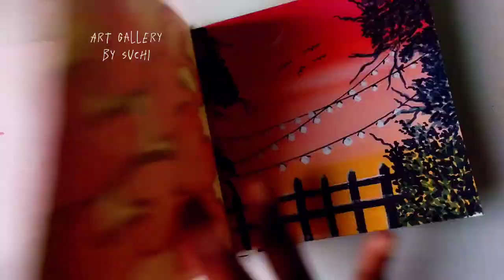Rainey night scenery drawing technique. Easy drawing idea step by step. Easy drawing for beginners.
Hi..my name is jahan suchi. I try to easy drawing idea. 🙂

beautiful night scenery drawing
day and night scenery drawing
simple night scenery drawing
day and night scenery drawing easy
moonlight easy night scenery drawing painting
moon night scenery drawing
day and night scenery drawing with oil pastels
night scenery drawing easy
moonlight night scenery drawing
oil pastel night scenery drawing
night sky drawing aesthetic
night sky drawing art
night scenery drawing easy and beautiful
night sky drawing black and white
alone girl night scenery drawing
day and night scenery drawing for beginners
how to draw a beautiful night scenery
a night scene drawing
drawing scenery for beginners
night scenery drawing beautiful
night sky drawing background
night scenery drawing for beginners
night view building drawing
night sky easy drawing
night sky background drawing easy
night sky drawing on black paper
night sky drawing step by step
easy butterfly night scenery drawing
how to draw night scenery
how to draw evening scenery
beautiful night scene images
beautiful night scenes
how to draw a beautiful night sky
night sky drawing color pencil
night sky drawing cute
night sky drawing cartoon
night scenery drawing with colour
night sky crayon drawing
night sky city drawing
night scenery drawing for class 4
night scenery drawing watercolor
night sky charcoal drawing
night scenery drawing for class 6
christmas night scenery drawing
night scenery drawing with pencil colour
night city scenery drawing
night scenery drawing easy with colour
night scenery drawing with poster colour
romantic couple night scenery drawing
night sky digital drawing
day night scenery drawing
dark night scenery drawing
night sky drawing ideas
night skyline drawing
draw night
night drawing ideas
night scenery drawing easy with pencil
night scenery drawing easy for kids
night scenery drawing easy with watercolor
night scenery drawing easy step by step
night scenery drawing easy for beginners
night scene drawing easy
night sky drawing easy
easy night scenery drawing
easy night scenery drawing for kids
oil pastel night scenery drawing easy
night scenery drawing for kids
night scenery drawing for kids easy
night sky drawing for kids
night view drawing for kids
night scenery for drawing
evening scenery drawing for kids
night sky drawing famous
night scenery images for drawing
forest night drawing
night sky gradient drawing
night scenery drawing simple
night time drawings
good night scenery gif
good night sketches
good night scenic images
how to draw a night landscape
how to draw night sky easy
night scenery drawing ideas
night scenery drawing images
night scenery drawing in circle
night scene drawing images
night sky drawing images
night view drawing images
night nature drawing images
night sky drawing illustration
night sky ink drawing
scenery drawing in night
nighttime scenery
drawing scenery jack hamm
night sky drawing kids
night nature drawing for kids
how to draw scenery step by step
night sky drawing
how to draw scenery in circle
nighttime drawings
night sky landscape drawing
night view landscape drawing
night scene painting for beginners
night time scenery
night sky moon drawing
night sky marker drawing
moonlight night scenery drawing witdrawing